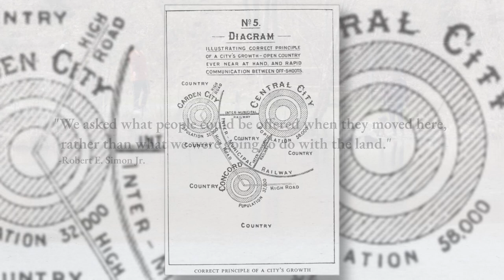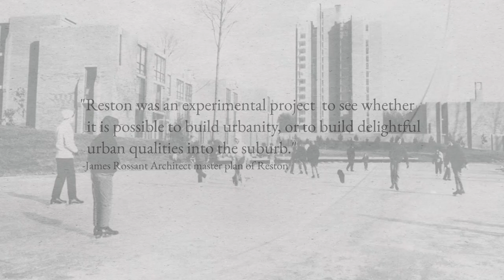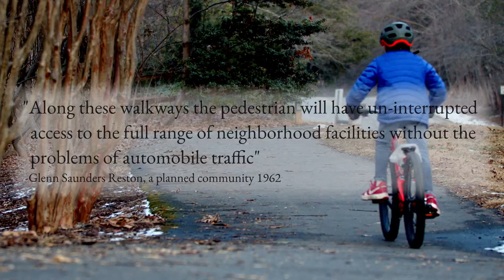A Place Called Reston 2022 Trailer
This documentary explores the foundations of Reston, providing a glimpse into how this new town came to be. A collection of works fashioned together to illustrate Robert E. Simon Jr.'s vision of what makes Reston unique.
A film for Restonians produced by Restonians